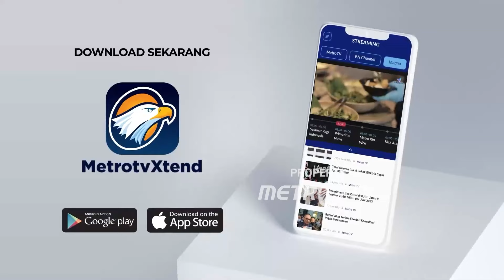Gladi Kirab Bendera Pusaka Digelar Hari Ini - [Selamat Pagi Indonesia]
MetroTV, Gladi Kirab Bendera Pusaka Digelar Hari Ini (08/08/2024).